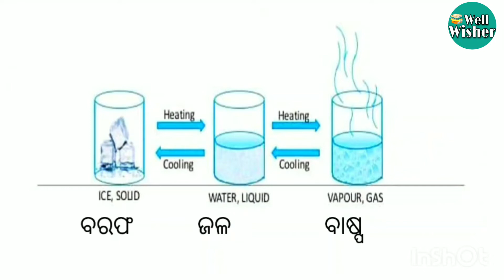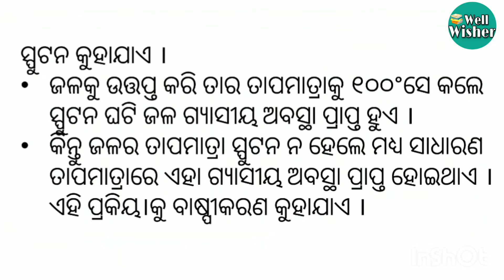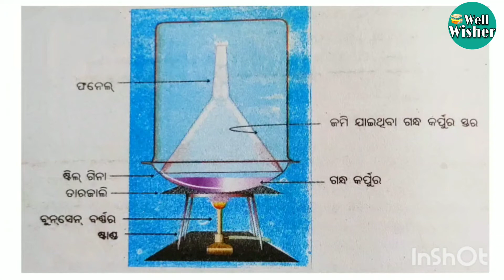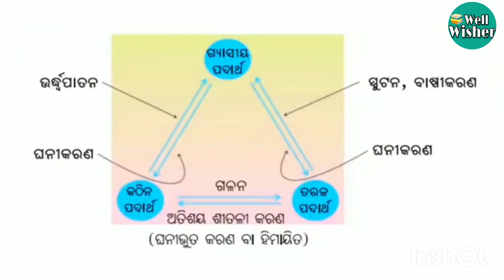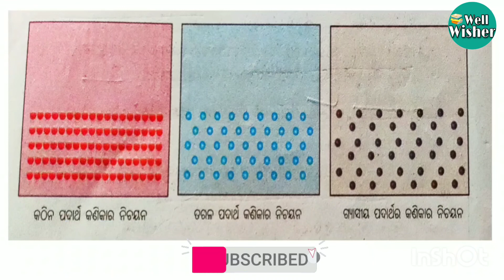Class 7 science odia medium chapter 1 //part-2//wellwisher Study